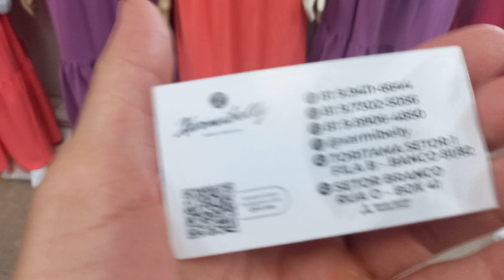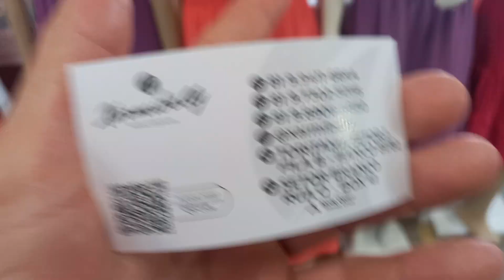Moda Center Santa Cruz Xarmibelly MD Feminina vestido AP 50 Reais 81 9.9411 6644